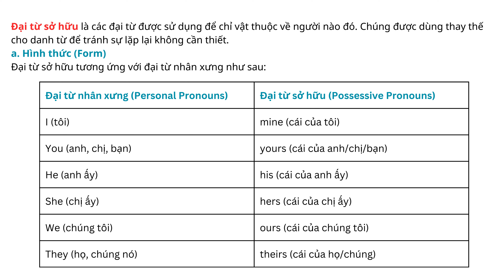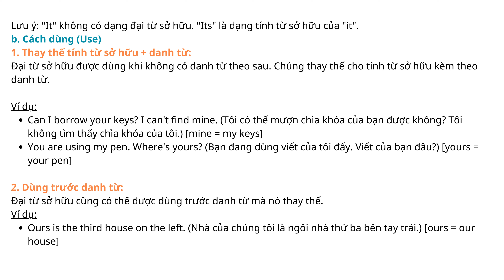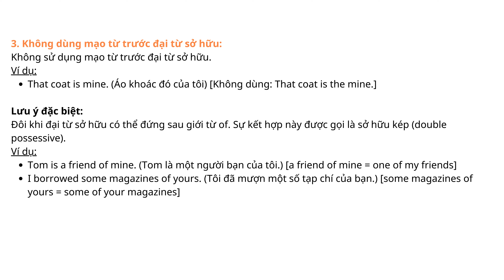Owl's Grammar School :: unit 10 - Đại từ sở hữu (POSSESSIVE PRONOUNS)